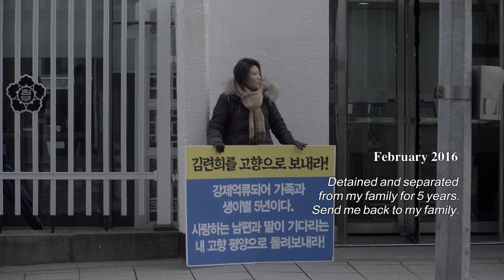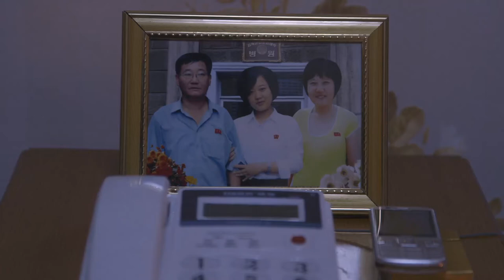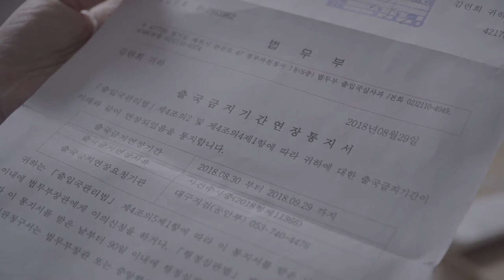【第十二屆台灣國際紀錄片影展】亞洲視野競賽｜歸北者 Shadow Flowers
►2020 TIDF
►►5.1-5.10
►►►台北新光影城｜光點華山電影館｜空總臺灣當代文化實驗場C-LAB